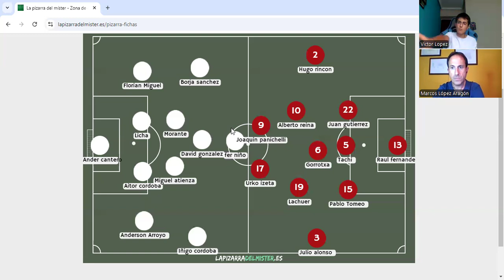La pizarra del estratega : burgoscf VS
Analizamos junto al estratega de goles Marcos Lopez Aragon la victoria del @CanalCDMirandes (0-1) ante el burgoscf en el Derbi burgales de laligahypermotion 24/25 y la previa de la decima jornada frente a la @sdeibartv